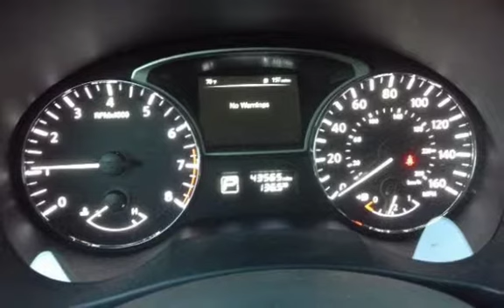2015 Nissan Altima 2.5 S for sale in REDLANDS, CA